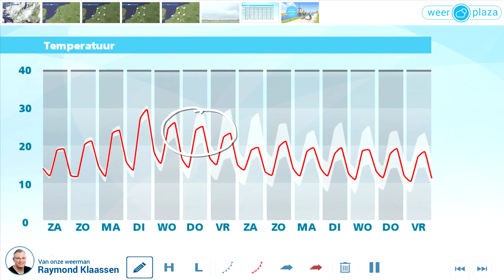Weerbericht vrijdagmiddag: Komende dagen geleidelijk warmer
de komende dagen is het rustig weer. met name zaterdag kan er nog een buitje vallen maar daarna wordt het steeds zonniger en warmer.